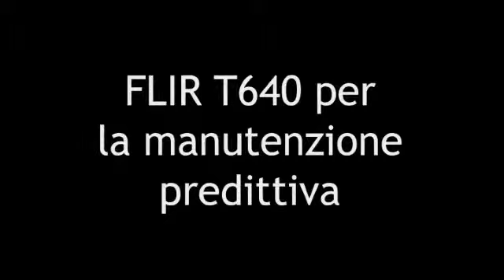Termocamera FLIR T640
Termocamera ad alta risoluzione FLIR T640